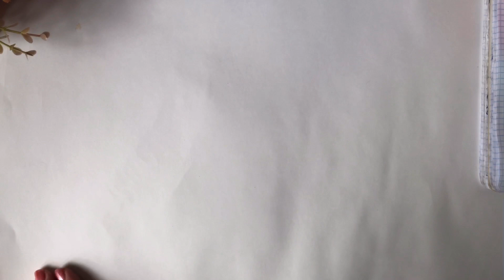СП "Хомяк на диете" с Викторией Цой. Отчет за 7 неделю Тема "Море"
Всем доброго дня! Сегодня очередное видио этого СП. Тема его "Море".